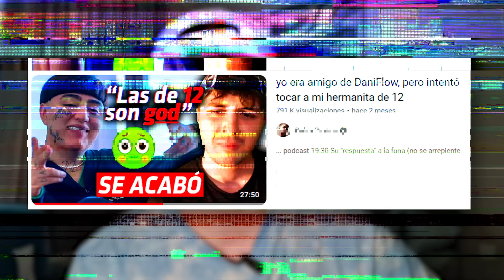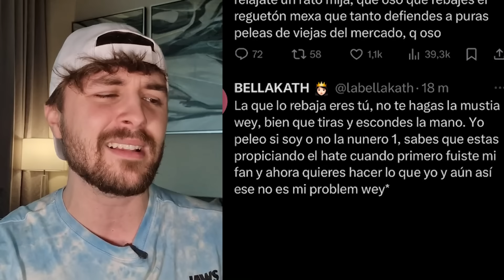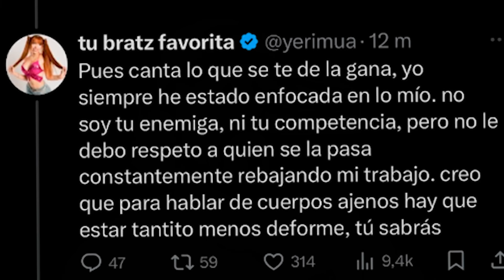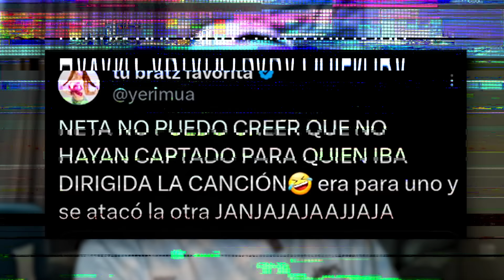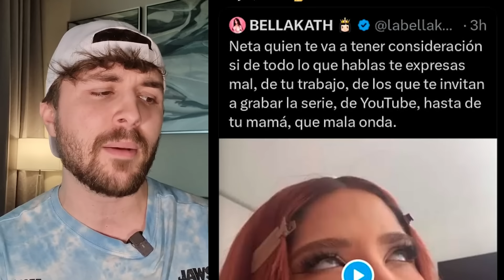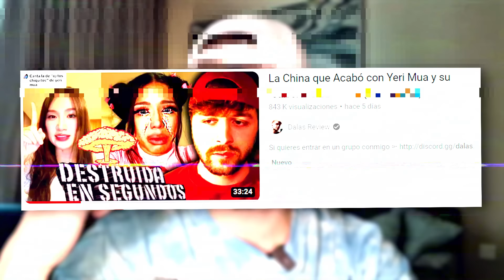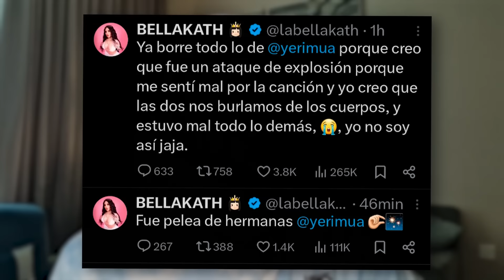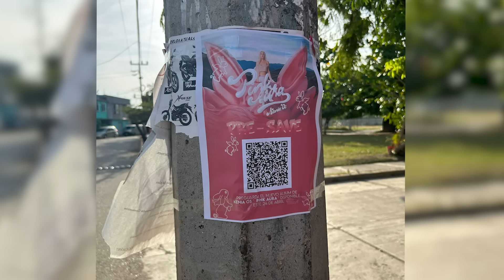Yeri Mua me Dedicó una Canción Pero le salió MUY MAL (y acabó fatal con su "amiga" Bellakath)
0:00 Yeri Mua me dedicó una canción... supuestamente xd
0:45 NO TE PUEDES SUSCRIBIR
1:07 Cómo me enteré de que Yeri Mua me dedicó una canción
1:43 La letra de la canción que me dedicó la Yeri Mua
5:30 La reacción de Bellakath a la canción de Yeri Mua
11:19 La razón de tantos ataques TAN BAJOS de Bellakath hacia Yeri Mua
12:56 ¿La canción de Yeri Mua iba para mí o para Bellakath?
14:45 El vídeo de Yeri Mua atacando a su propia madre y padre
22:07 Las dos igual DE FALSAS XD
24:30 La colaboración de Yeri Mua con Kenia Os JAJA
25:10 Yeri Mua ignoradísima por la audiencia en un concierto
26:05 La reacción de Kenia Os (más falserío)